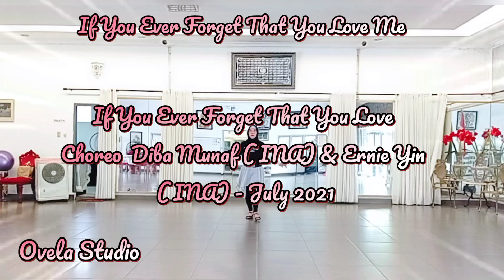If You Ever Forget That You Love Me Line Dance (2nd ) Choreo Diba Munaf & Ernie Yin (INA )July 2021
Count     16
Wall         4
Level       High Beginner Rolling Count
Music      If You Ever Forget That You Love  Me - Isak Danielson